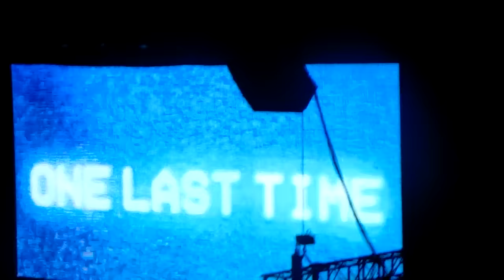Ariana Grande en Chile (2015) - One Last Time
Concierto de Ariana Grande en chile (the honeymoon tour) , 21 de octubre movistar arena, grabado desde platea alta golden